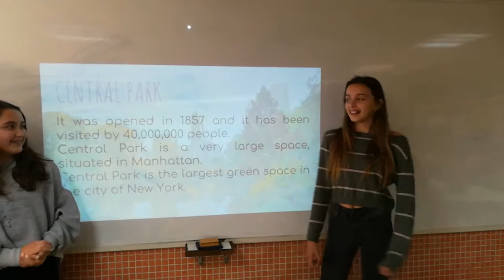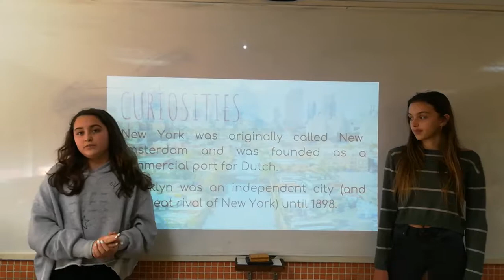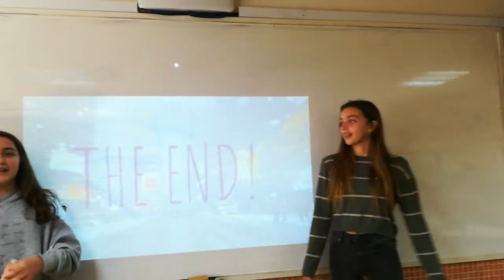Our favourite place... a presentation in english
Alumnes de primer d'ESO fent una exposició oral en anglès.